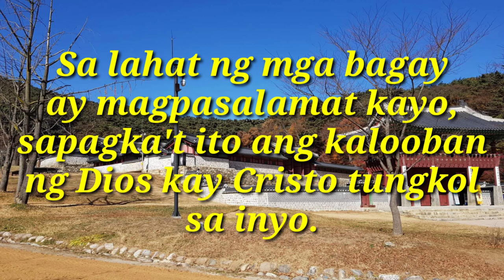Bible Verse tungkol sa pagpapala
Ang pagpapala ay kaloob Ng Diyos kaya dapat natin ipagpasalamat